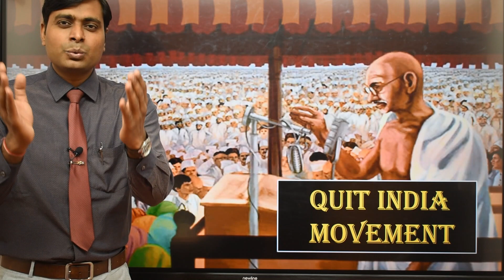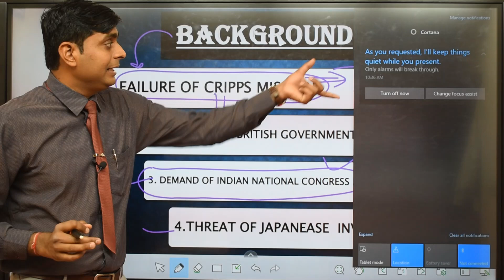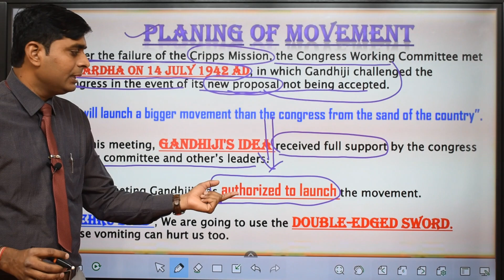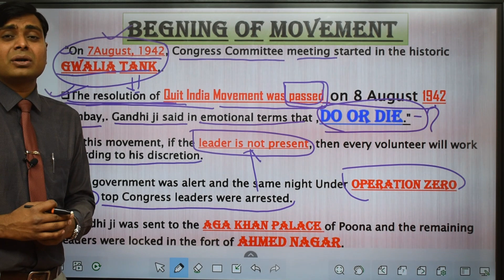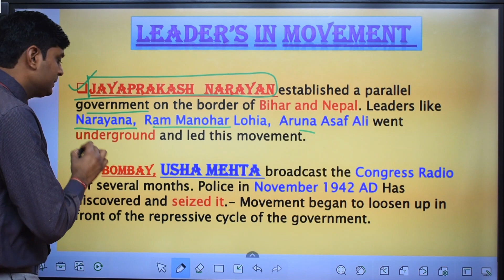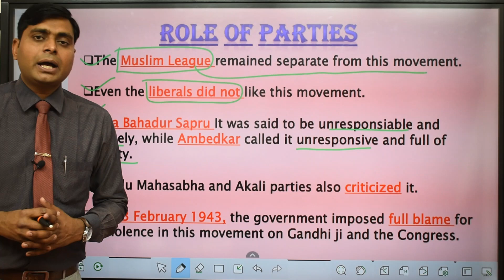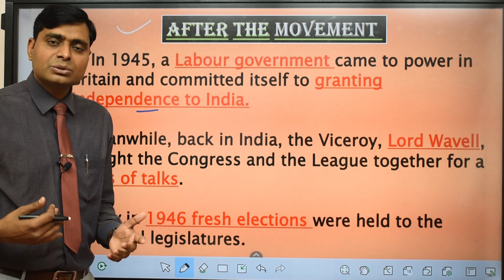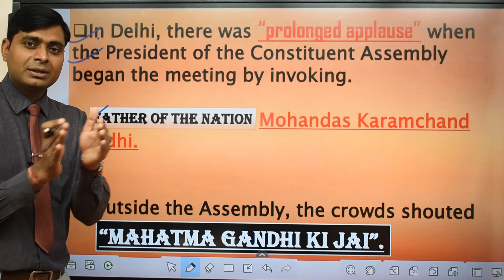QUIT INDIA MOVEMENT || भारत छोड़ो आंदोलन || महात्मा गाँधी और राष्ट्रीय आंदोलन | BHARAT CHODO ANDHOLAN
The Quit India Movement (translated into several Indian languages as the Leave India Movement), also known as the August Movement, was a movement launched at the Bombay session of the All-India Congress Committee by Mahatma Gandhi on 9 August 1942, during World War II, demanding an end to British rule in India.
QUIT INDIA MOVEMENT || भारत छोड़ो आंदोलन || महात्मा गाँधी और भारतीय राष्ट्रीय आंदोलन || CH-13 NCERT